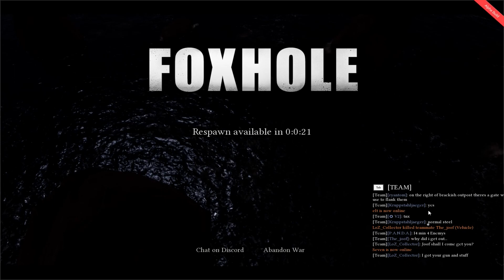Foxhole - Fortress Tuatha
Foxhole is a large scale war game with emergent gameplay and unique sandbox features

Watch me try and defend a town while being under siege , with less than 5 friendlies facing an enemy force of 20+. It sure was a epic last stand!

I really like foxhole that's why i will start doing more and more videos about this amazing game!